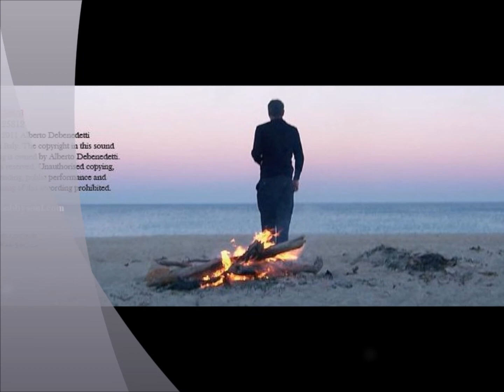12 - Summertime (George Gershwin)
(George Gershwin, DuBose Heyward, Ira Gershwin)

From "The Bigger the Doctor the Bigger the Bill"
Blind Bonobos Live

Recorded Live in Banano Tsunami Porto Antico Genova
august 2019
Post Production Alberto De Benedetti
credits
from The Bigger the Doctor the Bigger the Bill, released February 19, 2020
Additional musicians:
Stefano Guazzo (tenor saxophone)